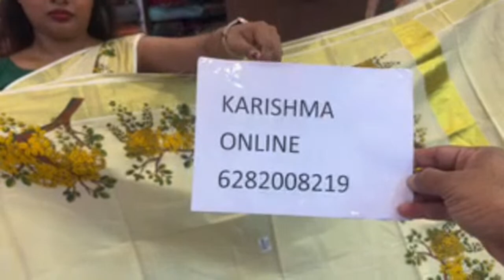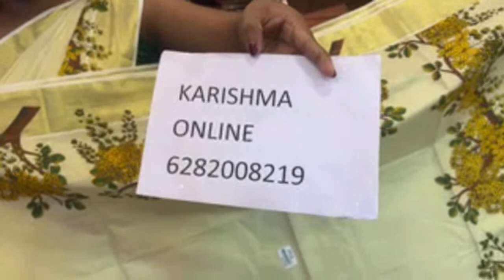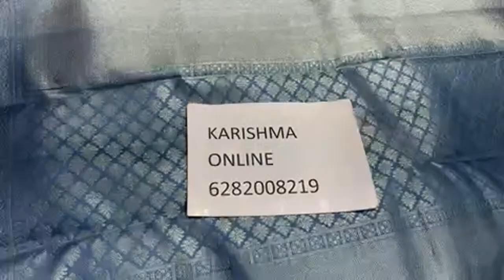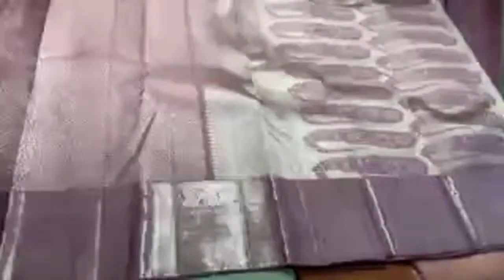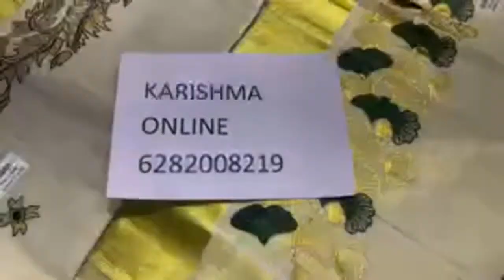Kancheepuram Wedding Sarees 65 Different Colours @ Karishma Silks Thiruvalla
Karishma Silks, Near Traffic Signal, Ramanchira, Thiruvalla. 689101
Campus Wedding Collections, Near Bridge, KSRTC Jn. Adoor, Kerala.691523
Delivery:-
All India:- India Post